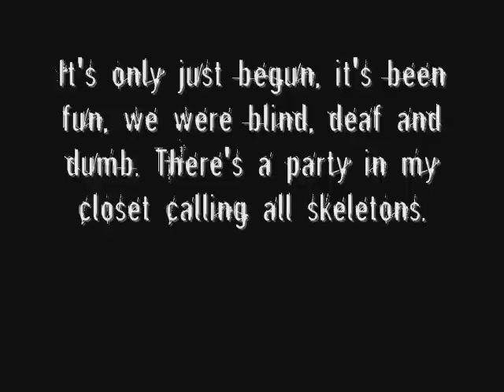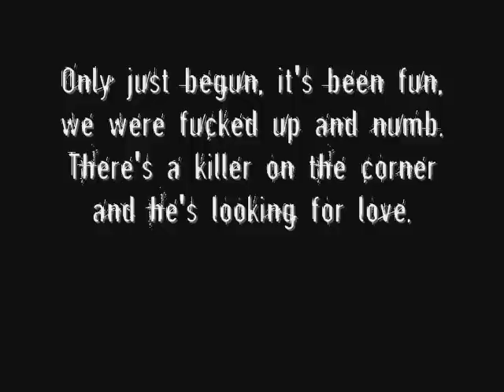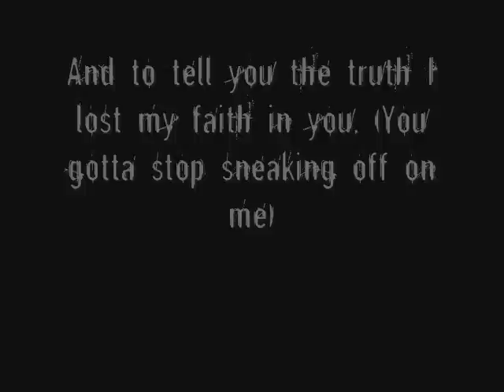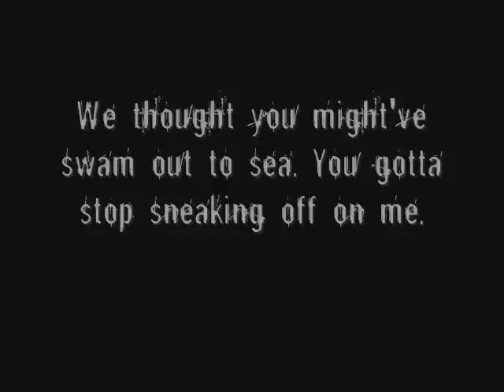Calling All Skeletons - Alkaline Trio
video I made for "Calling All Skeletons" with lyrics.